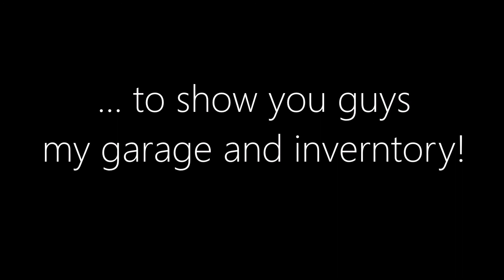20 Sub Special! My Garage! [7/21/2017]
That's all I have to say :P